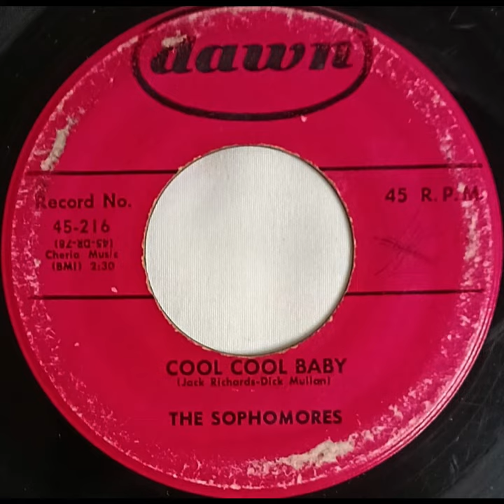The Sophomores COOL COOL BABY record quality demonstration